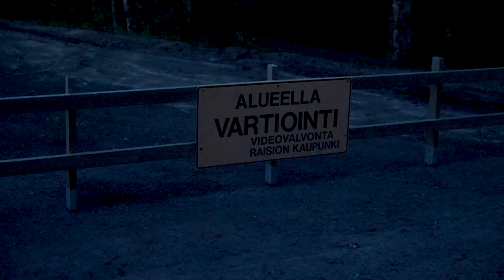Finland to Sweden with Finnlines Car Ferry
Our summer road trip with cambulance starts with cargo ferry to Sweden from Naantali, Finland. Must say this is really sweet and affordable crossing ship from Finland to take!

From here on our Norway van life road trip starts!